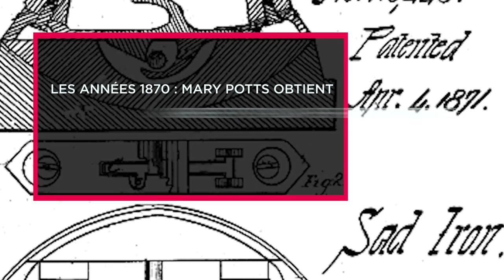Par les femmes, pour les femmes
Covergalls, bottes Tiga, conception de cuisines et fer à repasser - seulement quelques-unes des innovations conçues par les femmes, pour les femmes.

Vous voulez en savoir plus sur less FEMMES en STIM?
Trouvez des affiches téléchargeables présentant des femmes inspirantes, une chronologie interactive et plus encore à